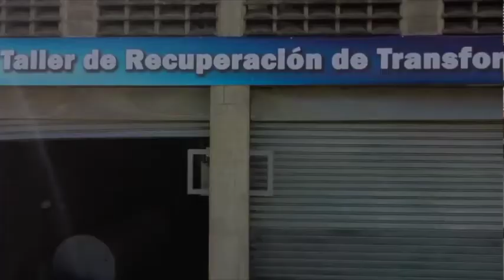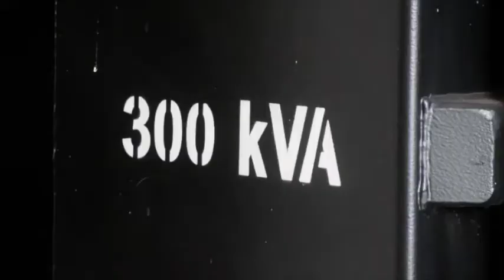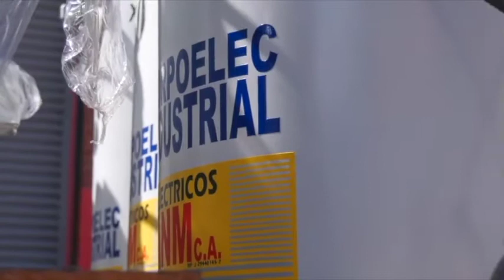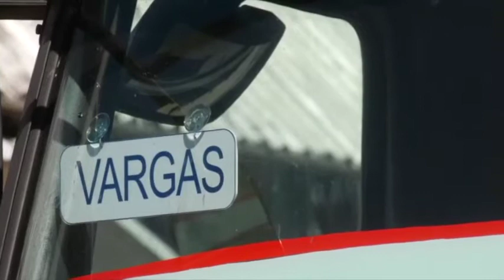DECLARACIONES NÉSTOR REVEROL - ENTREGAMOS 920 TRANSFORMADORES PARA SER DISTRIBUIDOS EN TODO EL PAÍS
Este viernes desde el Centro de Servicios de Chacao, el vicepresidente sectorial de Obras Públicas y Servicios, G/J Néstor Reverol, dirigió la distribución de 920 transformadores de alta potencia a los 24 estados del país, como parte de la primera de varias entregas que se realizarán durante este 2022.

El también Ministro del Poder Popular para la Energía Eléctrica, señaló que “serán distribuidos este año, más de 6 mil transformadores en el territorio nacional, para así cumplir con toda la demanda que exige la familia venezolana”.

Explicó que, en articulación con los gobernadores, alcaldes, alcaldesas y gerentes territoriales, se distribuirán los equipos para que las cuadrillas comiencen a sustituir, con el objetivo de garantizar la energía de manera eficiente y tener un servicio más confiable.

El General en Jefe, además, reactivó el Taller de Transformadores, para que la fuerza trabajadora de Corpoelec Industrial, ejecute labores de recuperación.

“En este taller junto a la inventiva de la fuerza trabajadora, hoy se pone en marcha para la recuperación de transformadores de alta capacidad hasta 3000 mil kVA. Los trabajadores están en capacidad de armarlos y dejarlos como nuevos, con los diferentes materiales que estamos adquiriendo, a través de Corpoelec Industrial”, reiteró el ministro Néstor Reverol.

El General en Jefe destacó que mantener el sistema eléctrico es fundamental. “La instalación de los transformadores es gratuita, nadie tiene porque estar comprando estos transformadores, ni pagárselos a ningún funcionario de Corpoelec”, manifestó.

Instó al pueblo venezolano a denunciar cualquier tipo de irregularidad que se presente a lo largo del territorio nacional.

Durante esta entrega estuvo en compañía del presidente de la Corporación Eléctrica Nacional, José Luis Betancourt; el G/D Juan Rodríguez, presidente de Corpoelec Industrial y el ingeniero Francisco Martín, gerente general de Distribución y demás autoridades.